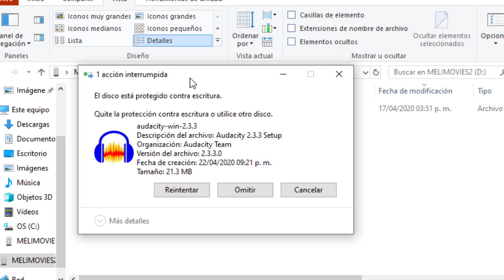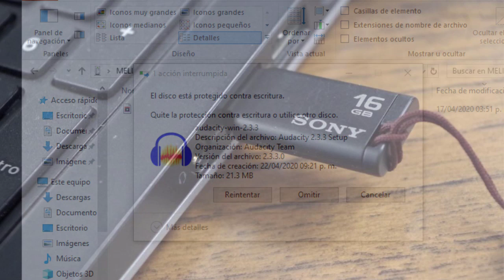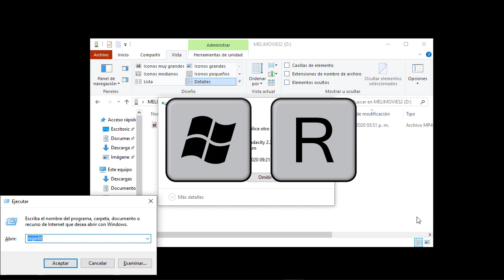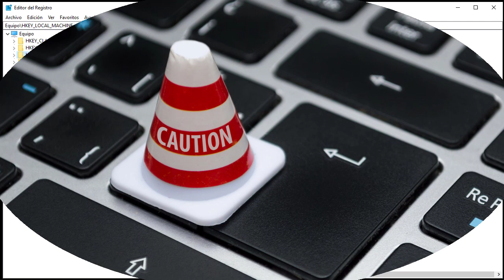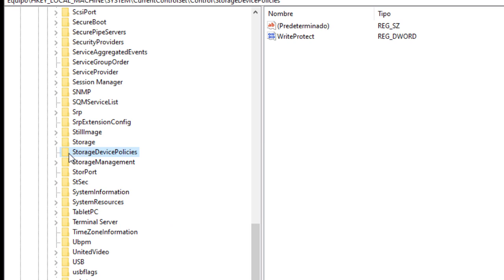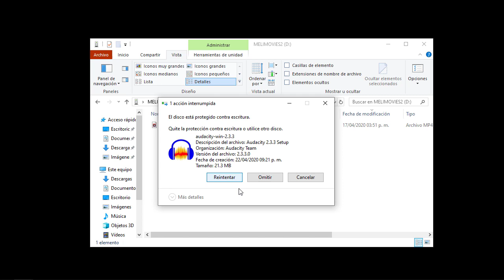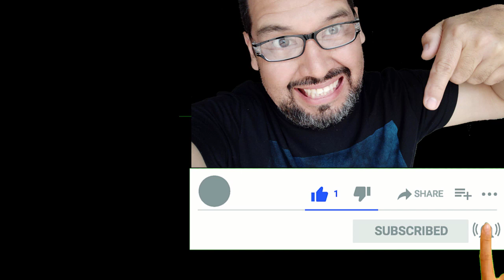Porque Mi Unidad USB Me Da Error De Protegido Contra Escritura | SOLUCIÓN Paso a Paso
☑️Descubre los cursos que tengo para ti en la Academia Online VILLATec

¡Hola que tal! ¿Como estas? Te saluda tu amigo Frank Villafan de

En este video te daré la solución al error de "El disco esta protegido contra escritura" que aparece cuando queremos almacenar archivos en un dispositivo USB.

Esto es un verdadero dolor de cabeza cuando deseamos grabar información y no podemos hacerlo.

Te aclaro que existen memorias USB que tienen la opción de bloquear el almacenamiento de manera física, pero en este caso no es así.

Este es una solución que daré a un problema de uno de los suscriptores de este canal pero se que te servirá también a ti.

Ahi podras obtener mas Tips y Soluciones Informáticas.